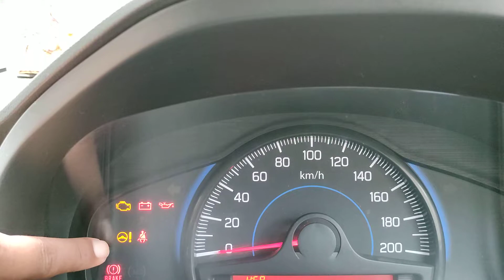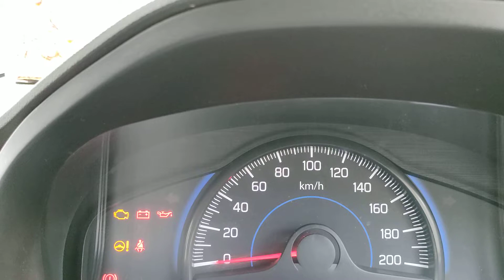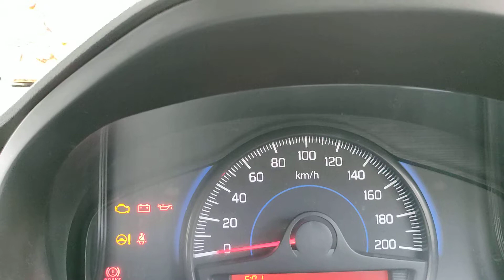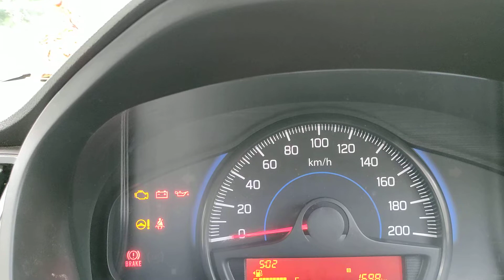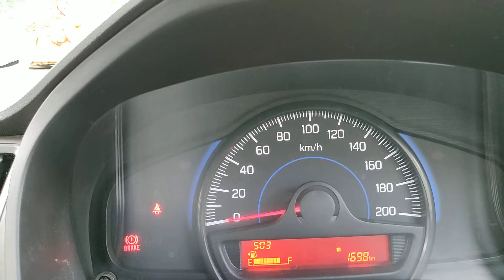कार dashboard warning lights meaning 👌l Dashboard warning lights का मतलब अब हिंदी में ।👍🤔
कार Instrument cluster warning lights meaning 👌l Dashboard warning lights का मतलब अब हिंदी में ।👍🤔

What is the meaning of warning lights
What is warning lights meaning
Warning lights in car